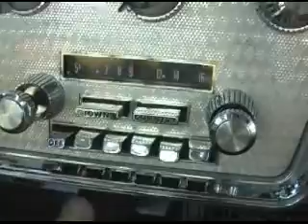1960 Licoln Premier 4dr Hard Top by VivaLasVgeasAutos.com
Walk Around this Spectacular and Super Rare Restored 1960 Lincoln
Premier 4 Door Hard Top